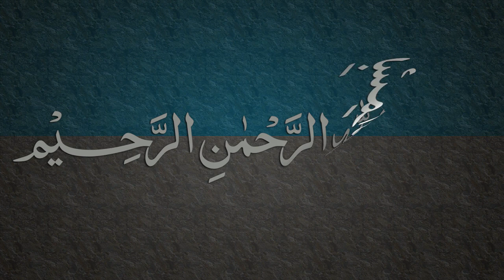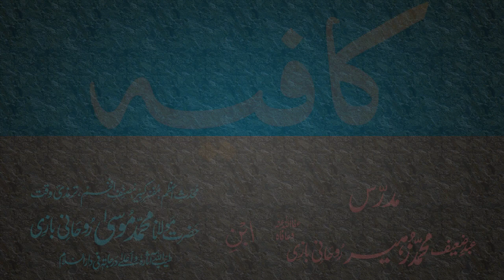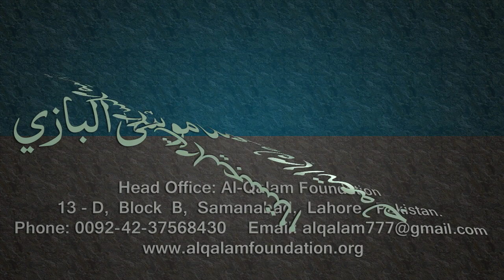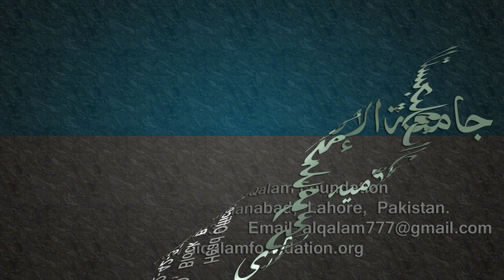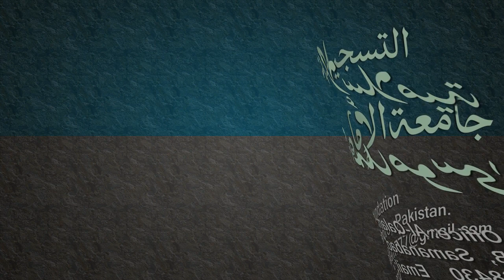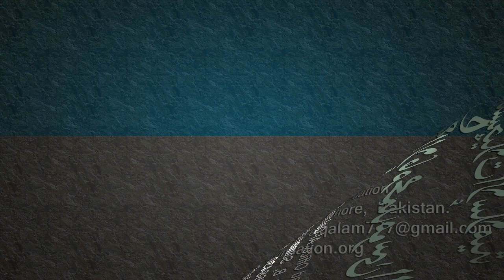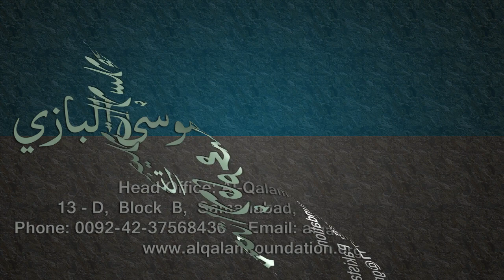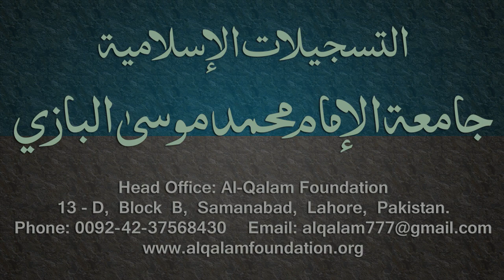Kafia Dars - 77 - Page - 062 - by Maulana Muhammad Zuhair Albazi - 22/05/2006